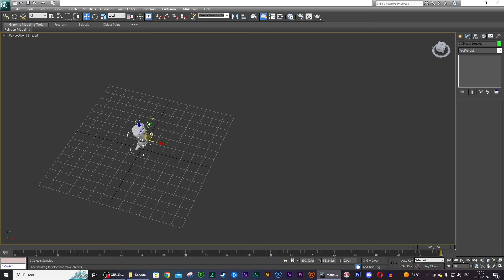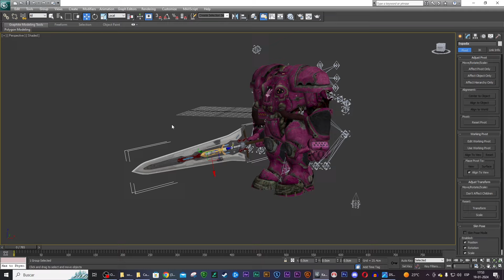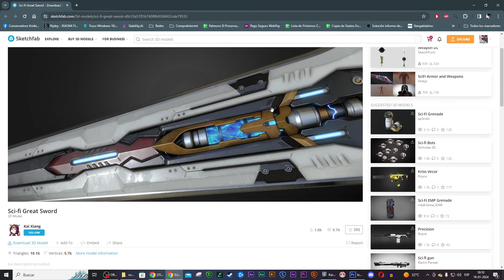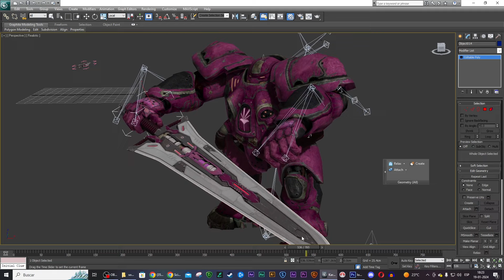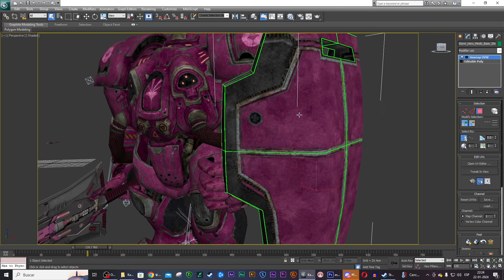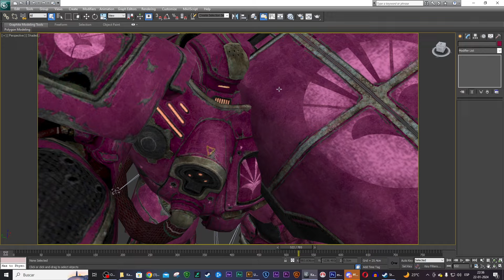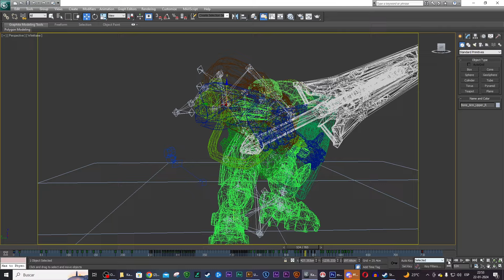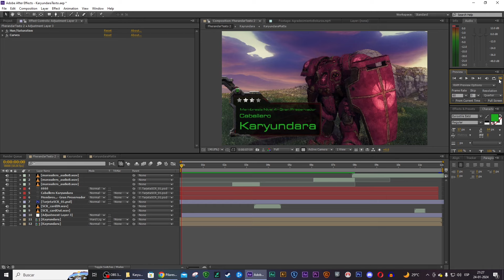Making Of de avatar de Miembro del canal - Karyundara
Haciendo el Avatar personalizado de nuestro miembro de Youtube nivel 4 @El_Caballero_Rosa , subscríbanse a su canal!

Patreons nivel 4 tienen acceso a la biblioteca de libros y cómics de Starcraft

Cuando el canon se contradiga, hay una jerarquía de lore para ver cual es más válido: